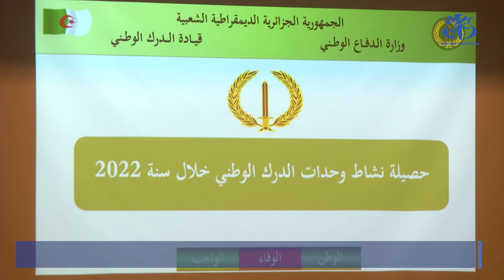قيادة الدرك الوطني تعرض حصيلة نشاطات وحداتها خلال سنة 2022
الجزائر (وأج)- تصدرت جرائم المخدرات و المؤثرات العقلية مجموع القضايا المعالجة من قبل وحدات الدرك الوطني خلال سنة 2022، باجمالي 11186 قضية، حسبما كشف عنه مدير الامن العمومي و الاستعمال، العقيد لونيس ميلي، خلال ندوة صحفية خصصت لعرض الحصيلة السنوية لنشاط وجدات الدرك الوطني خلال نفس السنة.